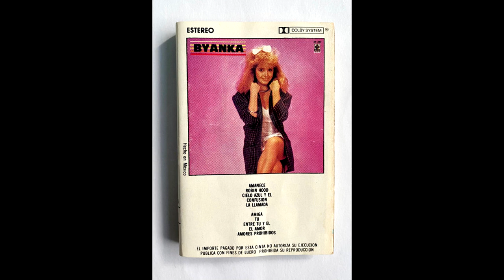Byanka-La Llamada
Del disco homónimo, publicado en 1987.